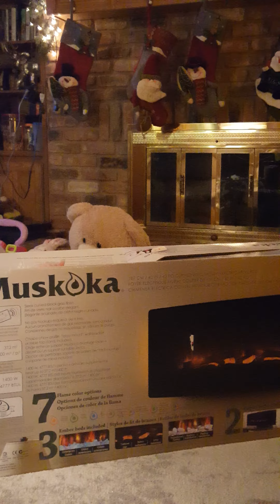Khloe and Logan playing with a box